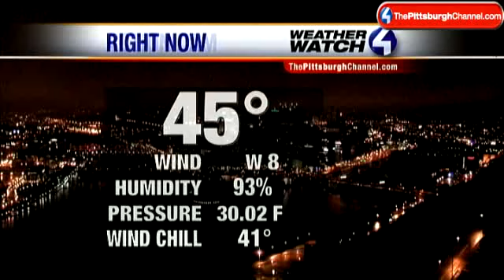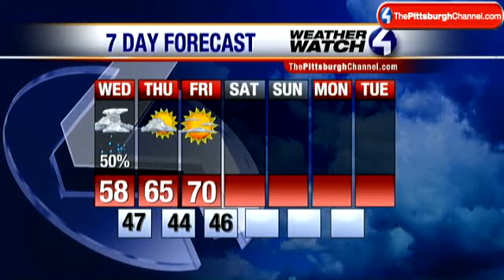Demetrius Ivory's Wednesday Forecast